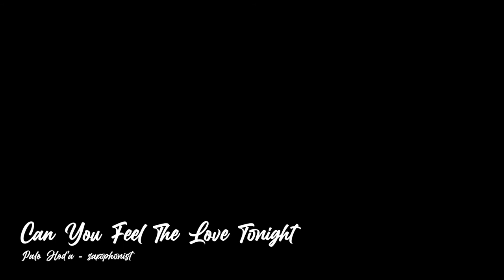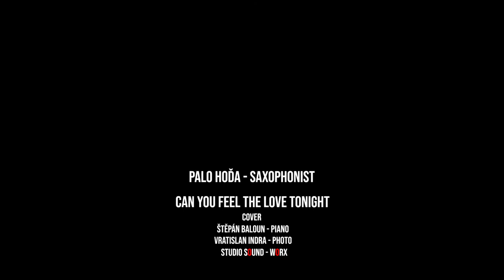Can You Feel The Love Tonight (COVER) - Palo Hoďa - saxophonist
Saxophone player and singer Palo Hoďa is an artist that will turn any event into something special. Palo has a broad repertoire which spans the past century and includes modern , jazz, and classical music. This unique combinaton of sounds will create the perfect soundtrack to your event, and help make memories that will last a lifetime.

Palo Hoďa - alt saxophone

Recorded in Benešov u Boskovic , Czech Republic in March 2019
Recording : Studio Michael  spol.s.r.o.
Sound Director - Michael Vašíček

Master Sound : studio sound - worx  Czech Republic Břeclav 2021

Photo : Vratislav Indra

Palo Hoďa - saxophonist, singer